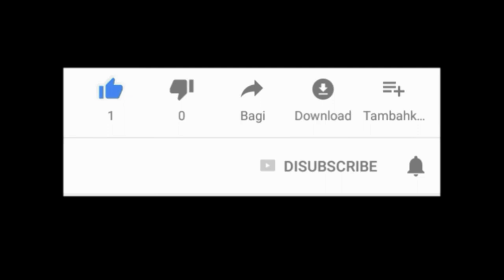Baba Ramdev Big Statement । पाँच बार नमाज़ पढ़ो फिर चाहें पाप करो, हिन्दुओं की छोरी उठा ले जाओ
Editor - Shreshtha Verma